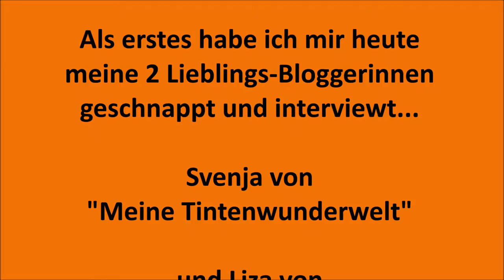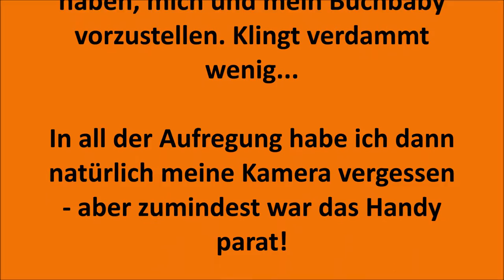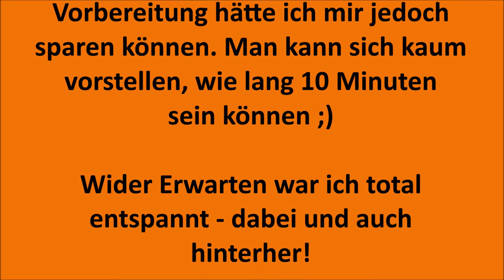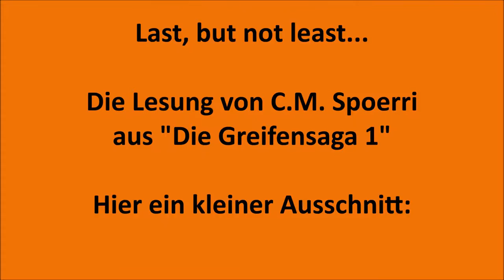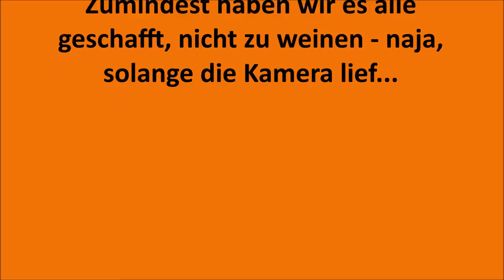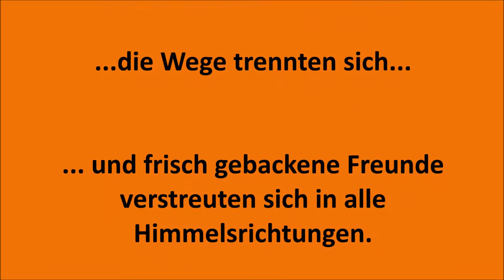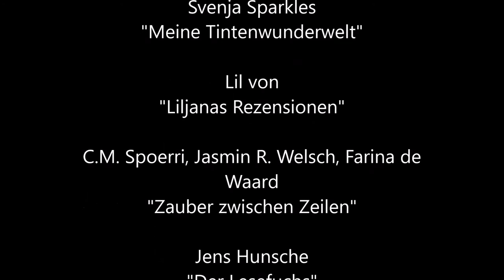Elesztrah auf der Leipziger Buchmesse - Tag 3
So eine Buchmesse kann ganz schön aufregende sein! Mein Buch "Elesztrah" wurde ausgestellt, ich habe Lesungen besucht (im Video: C.M. Spoerri), Blogger und Autoren interviewt und an diesem Tag sogar mein Manuskript ein paar Verlegern beim Speeddating vom BVjA vorstellen können.

C.M. Spoerri und  Jasmin Romana Welsch vom Sternensand Verlag